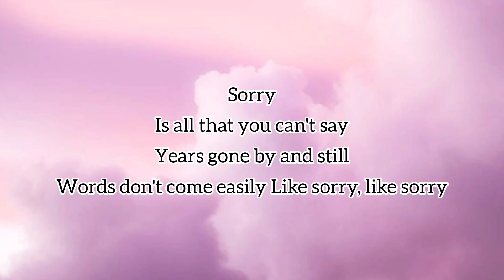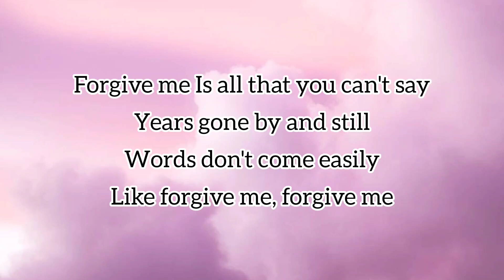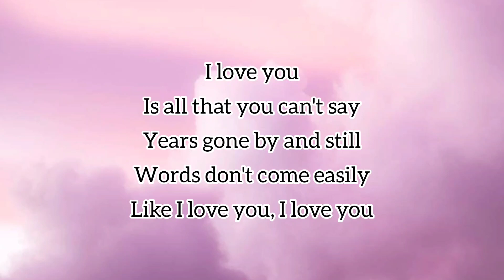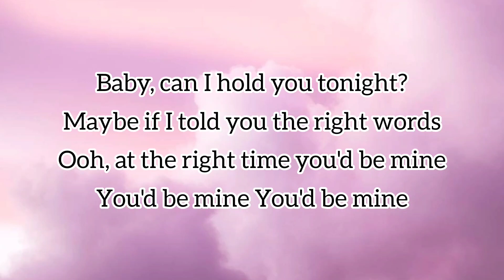Baby Can I Hold You (Official Lyrics)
Tracy Champman